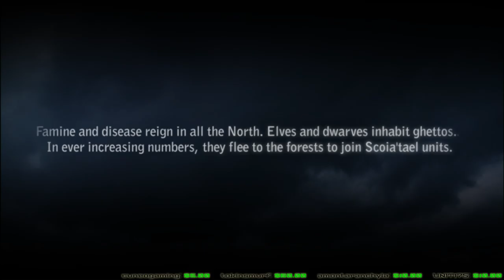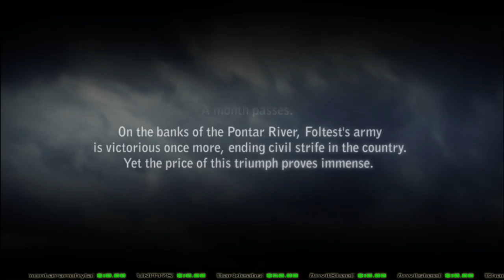Witcher 2: A Beginning worthy of Noobery! (Part 1)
Part 1 of my Playthrough of the Witcher 2.